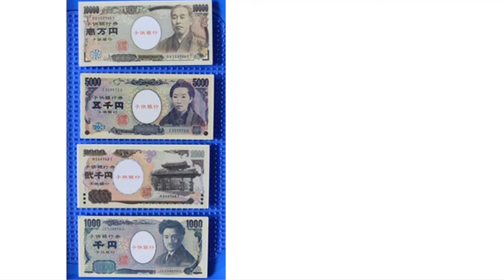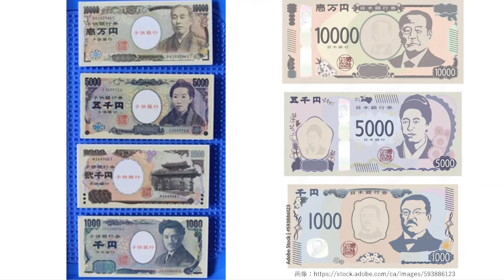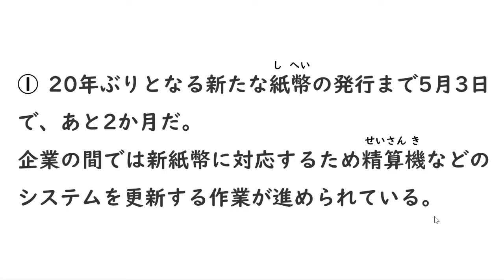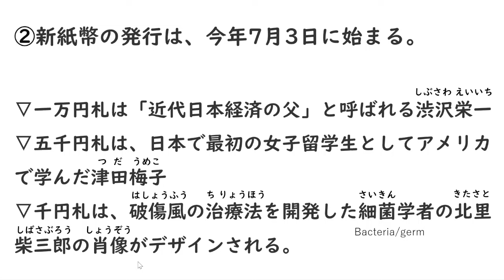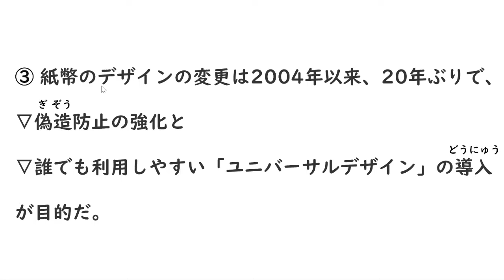【Japanese Podcast】jlpt N2 N1 Reading 読解 ニュースを日本語で聞く＆読む Japanese listening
この【Japanese Podcast】は、日本語を勉強するためのものです。 「聴解の練習」として、聞いてくださいね。This podcast is for learning Japanese. Listen to this as a listening comprehension exercise.

日本｜Japanese listening Practice｜ nihongo podcast｜ Japanese Podcast learning｜日本語｜ポッドキャスト｜nihongo｜japan｜jlpt｜jlpt n2 vocabulary｜ jlpt n1｜聴解｜N2 N1 Listen ちょうかい Vocabulary 語彙 ごい Reading 読解 どっかい 日本語能力試験｜japaneselanguages

👂これもオススメ【Japanese Podcast】
❸こわい話！

👂おすすめPodcast... my YouTube

😊わたしは・・・
・日本人 日本語教師　Japanese language teacher
・東京弁　My Japanese is Standard language
・大学、学校で教えています。15年目（2024年現在）
・英語、ドイツ語　わかります